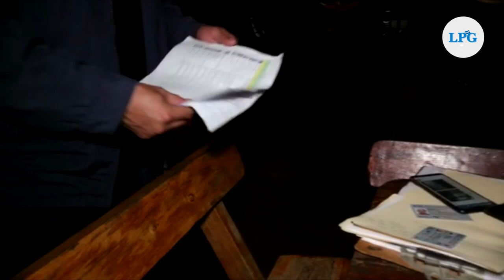Operativo deja varias capturas en La Libertad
La madrugada de este viernes se realizaron operativos en diferentes municipios del departamento de La Libertad. Como resultado, hasta las
6: 30 de la mañana se reportaba la captura de 25 miembros de estructuras criminales, de un total de 38 órdenes de captura giradas.

¡Visítenos!